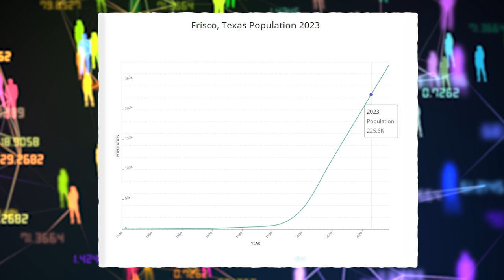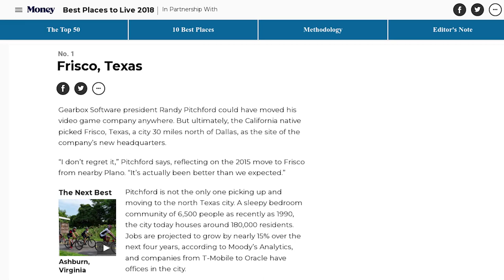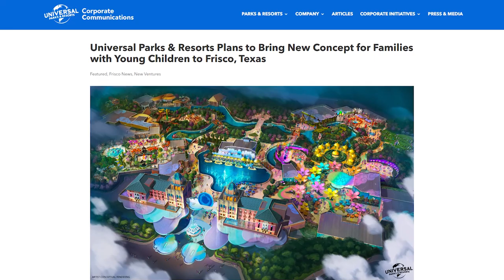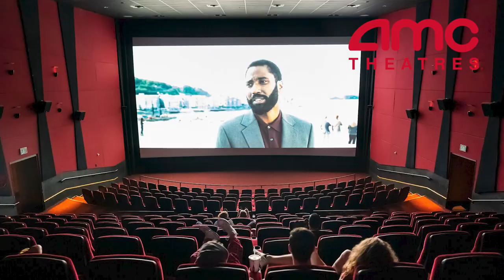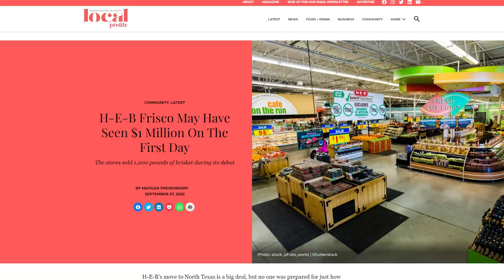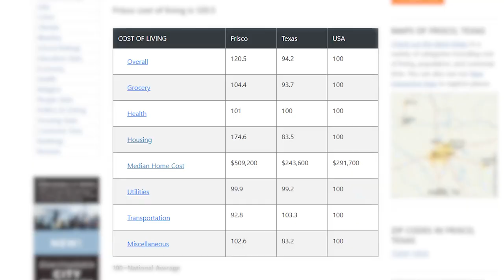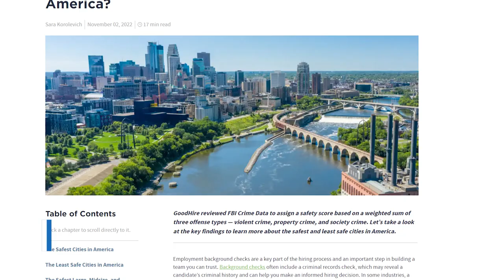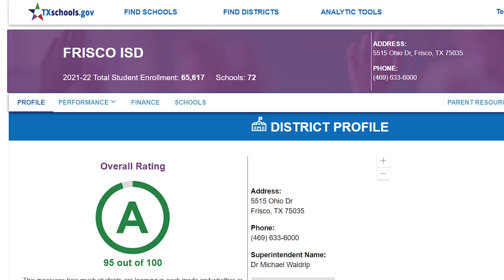Pros & Cons of Living in Frisco Texas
So you're considering living in Frisco Texas...

You're not alone! You may have a lot of questions about moving to Frisco. If you want to know the pros and cons of living in Frisco Texas, you're in the right place!

In this video, we share with you our honest opinion on the great things and the not-so-great things about living in Frisco. A few of our thoughts may even surprise you!

📲 We have so many people contacting us who are moving here to Dallas-Fort Worth Texas area and we ABSOLUTELY love it! Honestly, if you are moving or relocating here we can make that transition so much easier on you!!

Keela & Torrey McGraw
McGraw Group of Front Real Estate Co.
TREC # 0652379/0689401